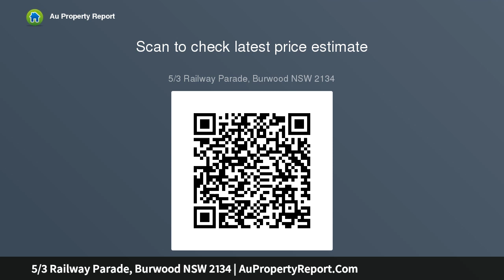5/3 Railway Parade, Burwood NSW 2134 | AuPropertyReport.Com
5/3 Railway Parade, Burwood NSW 2134
Property Type: apartment
Bedrooms: 3
Bathrooms: 3
Car Space: 2
3 Bed + Study In Central Burwood